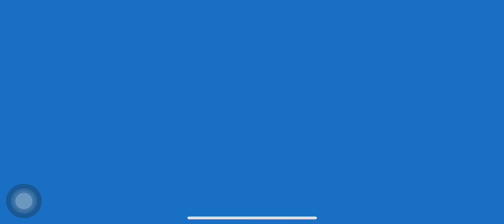RODGER DODGER CAR RACE IN POLICE STATION TRACK | HOT WHEELS UNLIMITED GAME CARTOON UNLEASHED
Game: Hot Wheels Unlimited